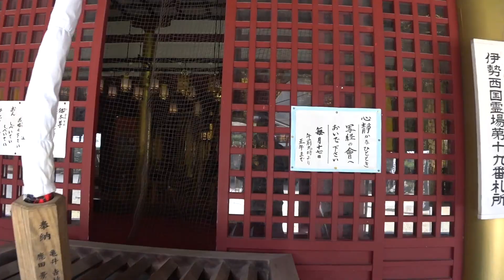【子安観音の不断桜】鈴鹿では花見はまだですが、ここの桜はいい感じですよ【モトブログ】大人のバイク NC700 インテグラ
鈴鹿でこの時期にお勧めの花見スポットで、かなり長く咲いてるそうです。
このチャンネルは「大人のバイクの楽しみ」というテーマでやっています。
・雑談、グチ、思い出話などバイクで走りながら語るなど・・・